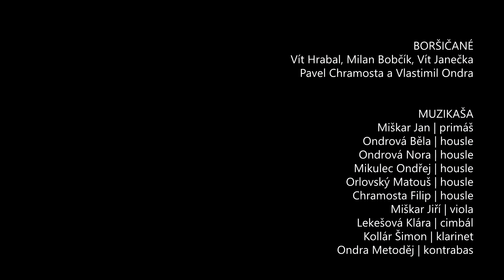Sedí pantáta | Boršičané | Muzikaša | akordeon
VÁNOČNÍ KONCERT
NIVNIČKA, MUZIKAŠA A BORŠIČANÉ 2023
Nivnice | kostel sv. Andělů strážných | sobota 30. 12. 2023
účinkovali: Ženský sboreček Nivnička, Muzikaša, Malá nivnička, Malučká nivnička a Boršičané | speciální host: Joel Bros
dramaturgie a režie
Vlastimil Ondra